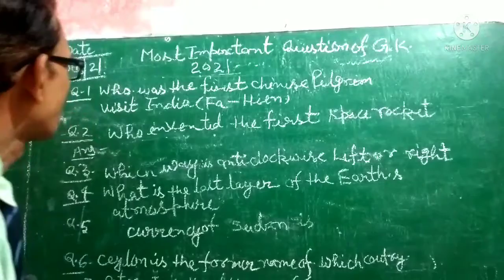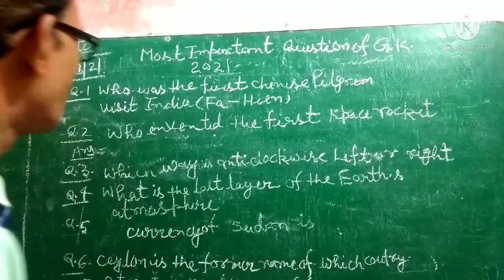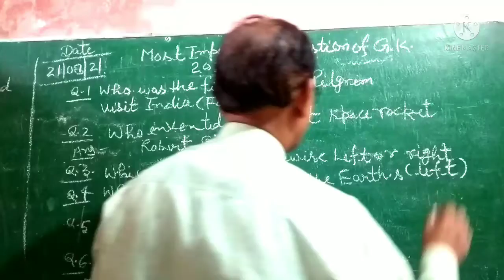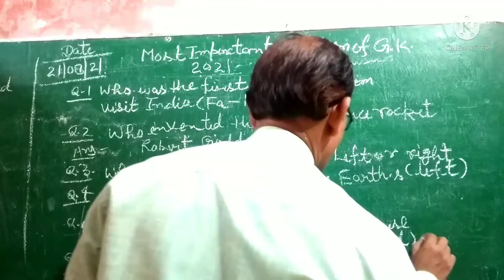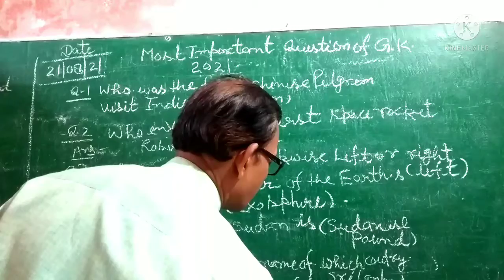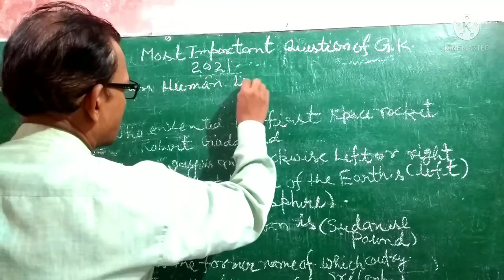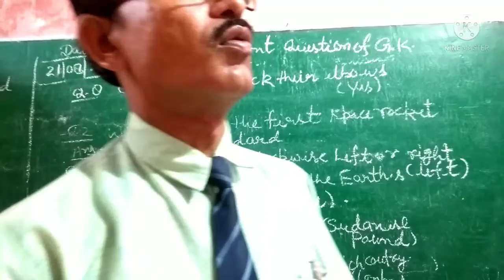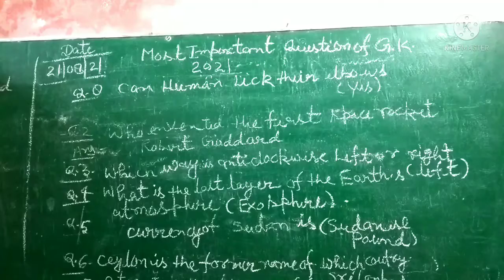Most Important Questions Of G.K 2021(Second Part)By R.N Education R.N Sir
# R.N Education#
Most Important Questions Of G.K 2021 in English
# Most# Important# Questions Of G.K# English#

Subject:-- Maths
Topic:--- Most Important Questions Of G.K
Language :---+ English

Hello Guys!
If any other Students Can not Understand any Step In my Channel.Please write in your Comments.